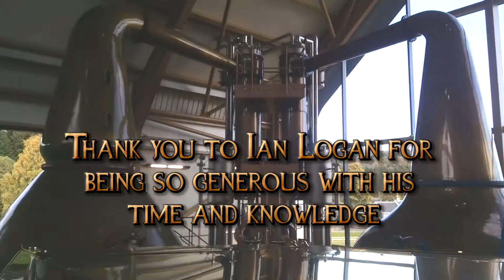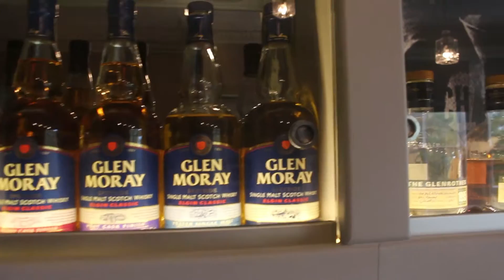A Day in Speyside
An afternoon around Speyside with a stop at Dalmunach Distillery and a look at "The Still" at Dowans Hotel. Dinner, pints, and drams at the Highlander Inn.